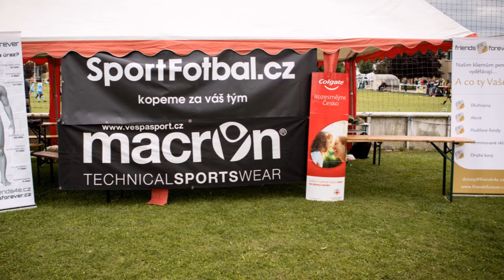Czech Football Academy cup 2018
Malé ohlédnutí za 1. ročníkem Czech Football Academy cup. Turnaj se konal 23. a 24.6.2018 v Praze Běchovicích. V sobotu probíhal turnaj pro kategorii U9 a v neděli pro kategorii U10. Děkujeme všem týmům co dorazili. Věříme, že si tuto událost stejně jako my užili a na všechny se těšíme příští rok. Mimořádné poděkování patří celému organizačnímu týmu CFA, pánům rozhodčím, našim ambasadorům co předávali ceny - Miroslav Jíra, Petra Vyštejnová, Jaroslav Šilhavý a Eva Bartoňová. A v neposlední řadě velké poděkování našim partnerům: COLGATE PALMOLIVE, PRO FUTBOL ANALYTICS, FRIENDS FOREVER, SPORTFOTBAL, MACRON A SMART GO. Všem moc díky!